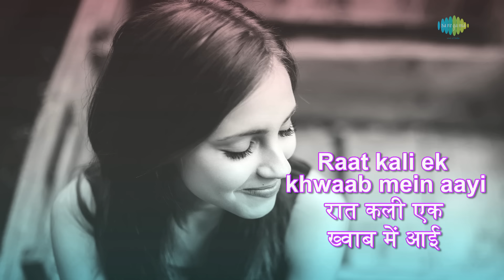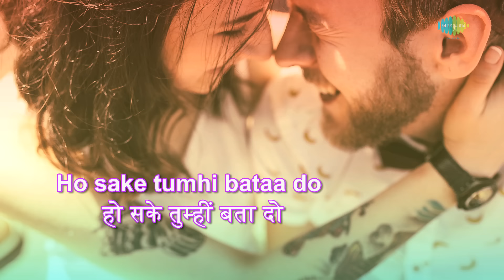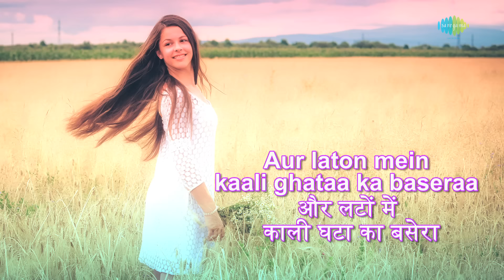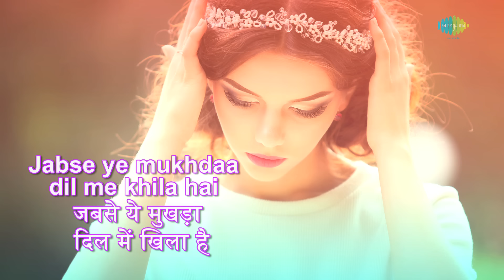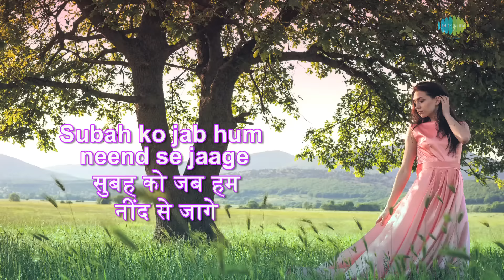Raat Kali Ek Khwab Men Aai with lyrics | रात कली एक ख़्वाब में आई | Kishore Kumar | Buddha Mil Gaya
Sing along the popular song "Raat Kali Ek Khwab Men Aai" from the film Buddha Mil Gaya.

Credits:
Film: Buddha Mil Gaya
Singer: Kishore Kumar
Lyricist: Majrooh Sultanpuri
Star cast: Navin Nischol, Archana, Deven Verma, Sonia Sahni, Aruna Irani, Asit Sen, J. Om Prakash, Lalita Pawar